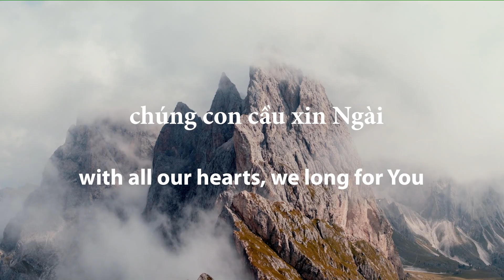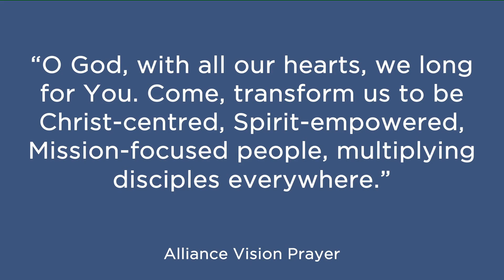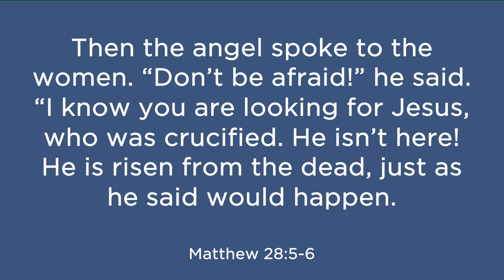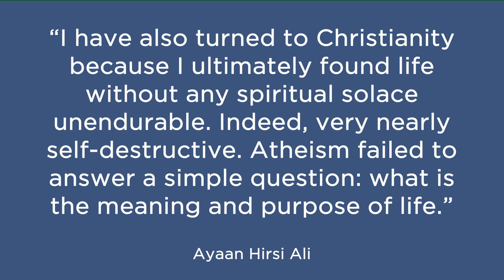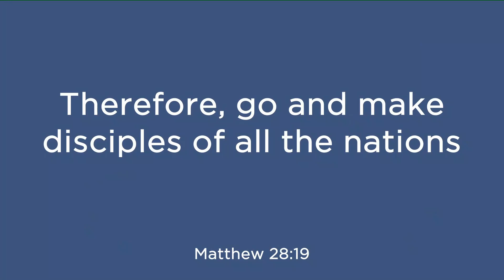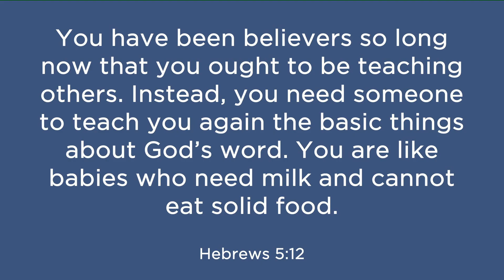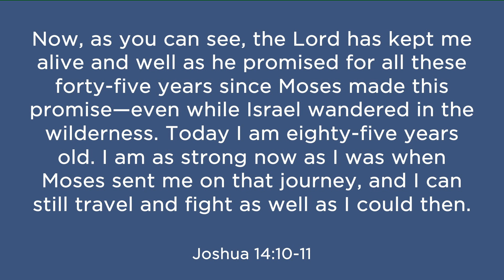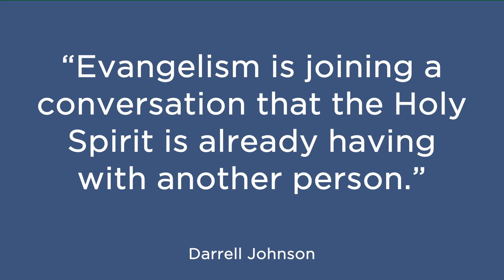Vision 2024-25 - Part 5: A Missional Vision // Pastor Daniel Mills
What if your everyday life could make a global impact? In A Missional Vision, we’ll explore what it means to live with purpose, where every action, conversation, and decision is part of a bigger story—God’s mission to reach the world. This isn’t just about far-off lands; it’s about your neighbourhood, your workplace, and the people you meet every day. We are called to be disciple-making disciples, reaching those who have never experienced the love and grace of Jesus. Imagine being part of a movement that transforms lives, both locally and globally, by sharing hope and compassion. Living missionally means seeing the world through God’s eyes, where every interaction is an opportunity to reflect His love. As we join in this mission, we find our true purpose and the joy of making an eternal difference. Whether it’s your next-door neighbour or an unreached people group across the globe, you can be part of God’s plan to touch lives with His love. Join us to discover how you can live missionally in everything you do, making an impact that echoes throughout the world.